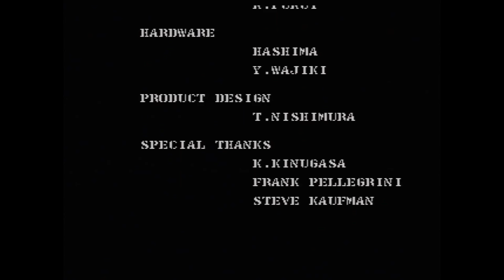G.I. Joe Konami 4-players arcade game -Not MAME- HD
4 people playing G.I. Joe, 1992 from Konami. This video was captured from the original arcade board using a supergun and the XRGB-mini Framemeister. 1080p60